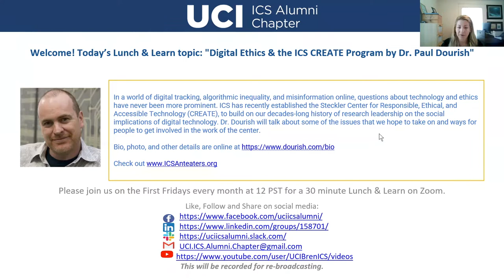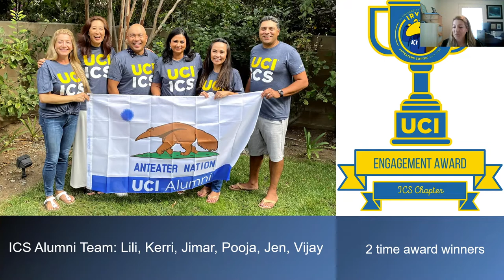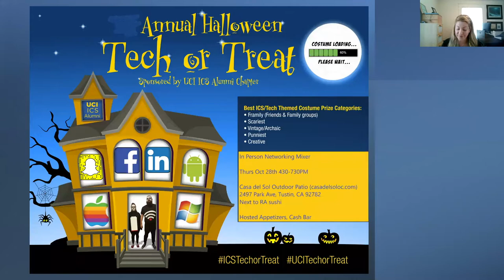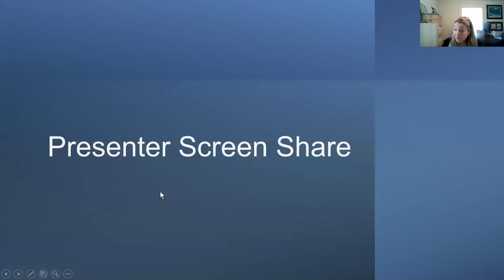A New ICS Center Devoted to Digital Ethics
Featuring Paul Dourish, ICS Chancellor's Professor and Steckler Endowed Chair and Director of the Steckler CREATE Program.

In a world of digital tracking, algorithmic inequality, and misinformation online, questions about technology and ethics have never been more prominent.  ICS has recently established the Steckler Center for Responsible, Ethical, and Accessible Technology (CREATE), to build on our decades-long history of research leadership on the social implications of digital technology. I'll talk about some of the issues that we hope to take on and ways for people to get involved in the work of the center.
BIO: Paul Dourish is Chancellor's Professor and the Steckler Endowed Chair in Information and Computer Science at the University of California, Irvine, where he serves as director of the Steckler Center for Responsible, Ethical, and Accessible Technology. He has appointments in Informatics and Anthropology, and is an Honorary Professorial Fellow in Computing and Information Systems at the University of Melbourne. His research focuses primarily on understanding information technology as a site of social and cultural production; his work combines topics in human-computer interaction, social informatics, and science and technology studies. He is the author of several books, most recently "The Stuff of Bits: An Essay on the Materialities of Information" (MIT Press, 2017). He is a Fellow of the ACM, a Fellow of the BCS, a member of the SIGCHI Academy, and a recipient of the AMIA Diana Forsythe Award and the CSCW Lasting Impact Award.
Before coming to UCI, he was a Senior Member of Research Staff in the Computer Science Laboratory of Xerox PARC; he has also held research positions at Apple Computer and at Rank Xerox EuroPARC. He holds a Ph.D. in Computer Science from University College, London, and a B.Sc. (Hons) in Artificial Intelligence and Computer Science from the University of Edinburgh.